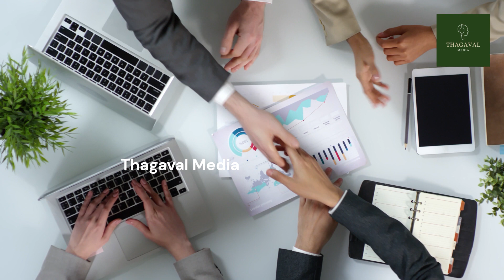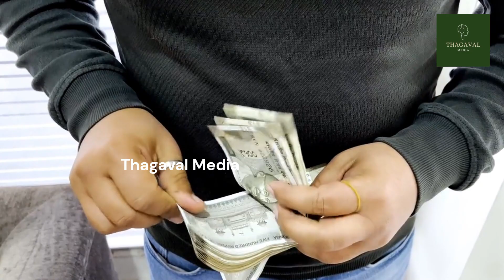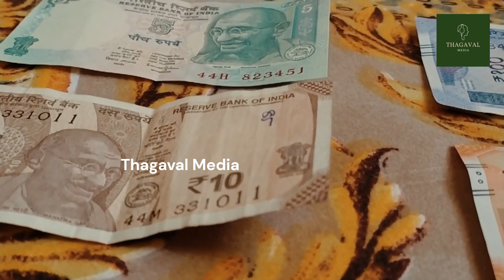Gold loan vs Personal loan interest rate | personal loans | Gold loan in Tamil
Gold loans and personal loans are very popular among people, But they really don't know about it. Many of the people are taking loans without awareness, here we explain to you a gold loan and personal loan difference and their interest rates